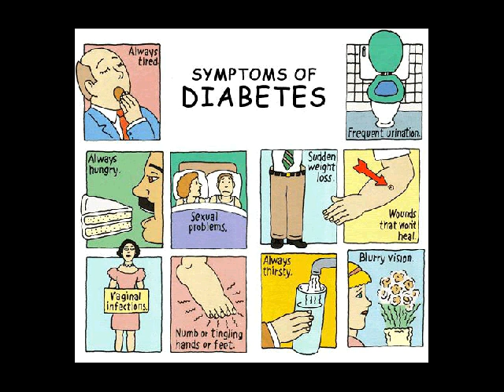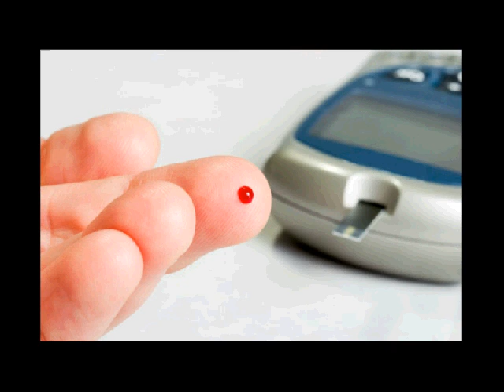gejala sakit diabetes